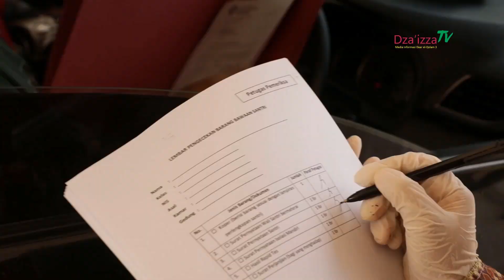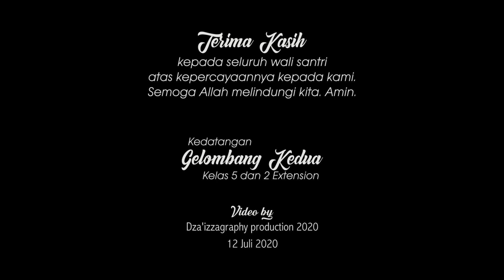Kedatangan Gelombang Dua, Gelombang Air Mata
Mahaagung Allah yang menciptakan segala sesuatunya berpasang-pasangan. Ada pertemuan, ada perpisahan. Ada tawa, ada air mata. Semoga segalanya itu bisa membuat kita makin melembutkan hati dan pikiran hingga kita sampai pada cahaya Ilahiah. Amin.

Berikut adalah video kedatangan santri gelombang kedua pascalibur pandemi corona. Semoga menginspirasi dan ada hikmah yang bisa dipetik darinya.

Video by Dza'izzagraphy production 2020